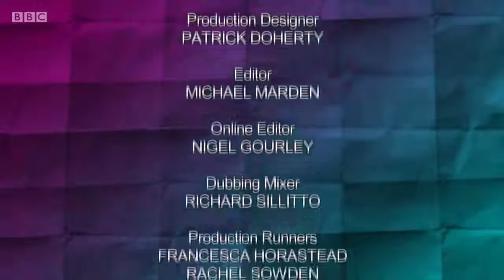Would I Lie to You? - S11 E08 (NEW WILTY 19th January 2018)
Series: Would I Lie to You?
Episode: 11 / 08
Year: 2018

Recent Video -